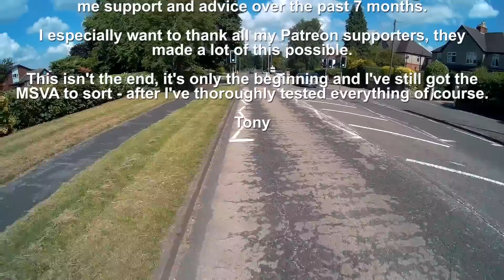High powered DIY eBike MSVA build - The insane maiden run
Who said it'd never happen?
You get to see some very 'juicy' and uncut bits that I daren't show here. Also, you'll get my support if you support me!

Don't ask me how much it costs, I won't answer because I don't know. Don't ask me how fast it goes because I haven't tested it. Don't ask me how far it goes because I haven't tried it.

Parts used:
Vinyl stickers done by Vicky Brown
The wheels are 18x1.6 and come off a CZ250 motorcycle. eBay is full of them
The BMS can be bought from ALIExpress or Andy's store

Real filament PETG black

Carbon fibre - Don't be fooled by cheap eBay sellers. You want it to come in a rolled tube so the weave doesn't get distorted.
The headlight I bought from this seller - don't buy from him because he offer next day delivery but sends it via 2nd class
Fork clamps
Rear tail/brake light
Seat post
LED indicator panel lights
Mirror bracket
GPS speedometer - 35mph version
GPS speedometer - 80mph version
Waterproof automotive connectors
30W 9-85v LED headlight
Side stand